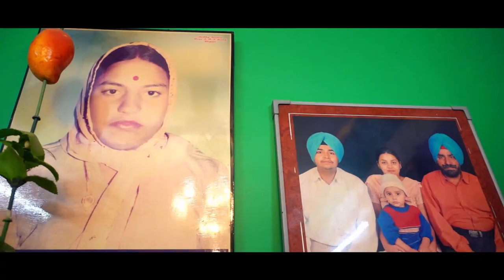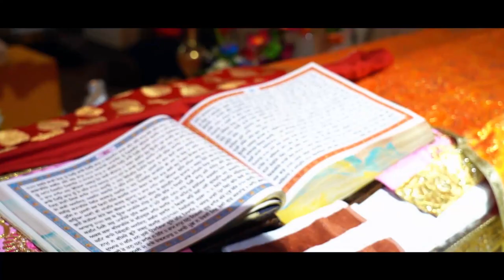2018 Best Punjabi Wedding (Harpreet & Damanpreet) ( Documentary )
Best Punjabi Wedding film (Harpreet & Damanpreet) 2018 by Jagman Cinematography 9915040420 babbu maan